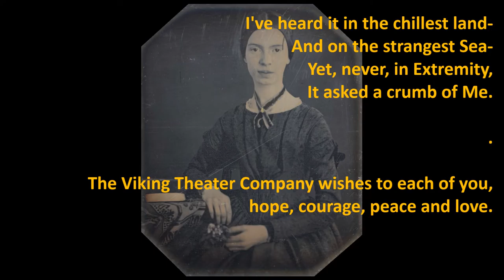Hope is The Thing With Feathers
Poem by Emily Dickinson set to music by Chris Zabriskie.